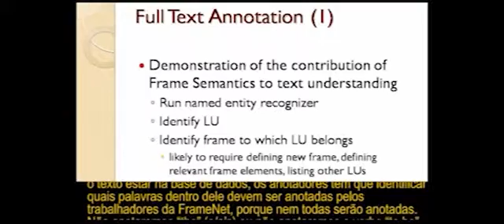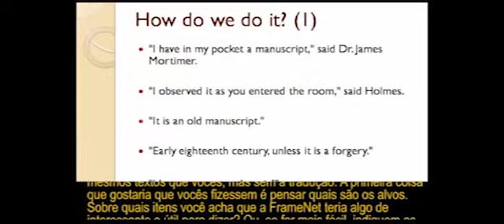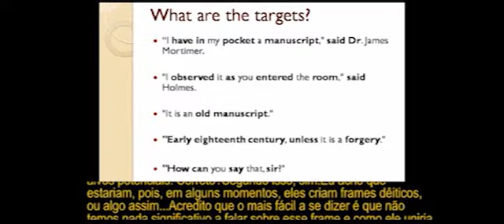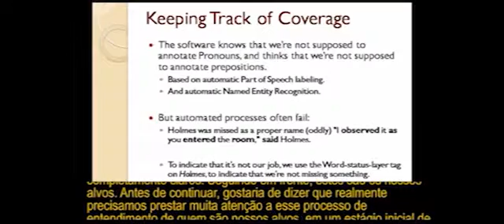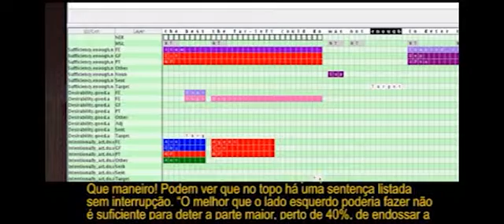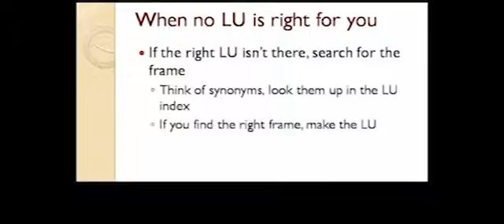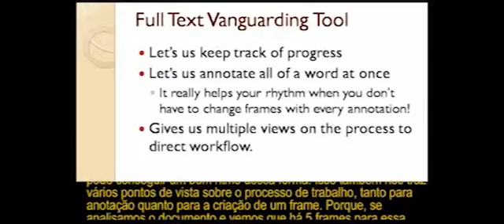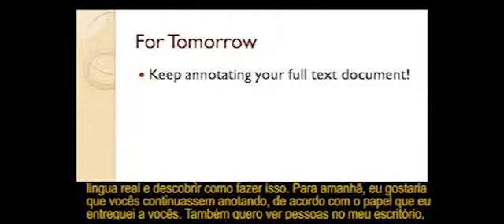9.2. Aula 9, parte 2 | Lecture 9, part 2